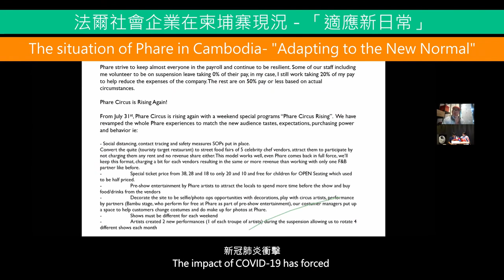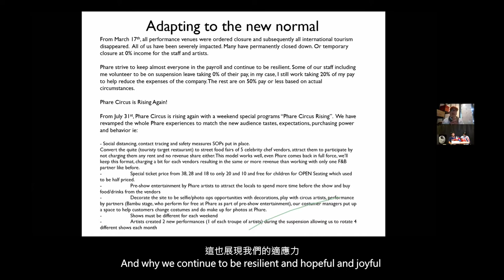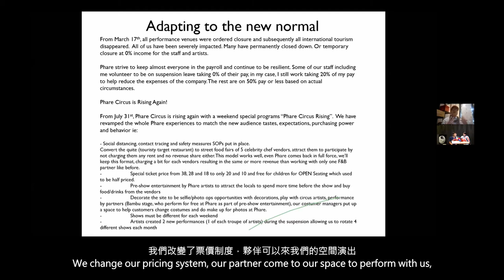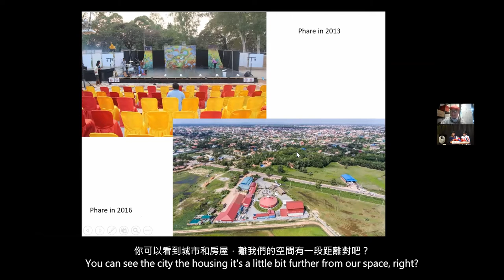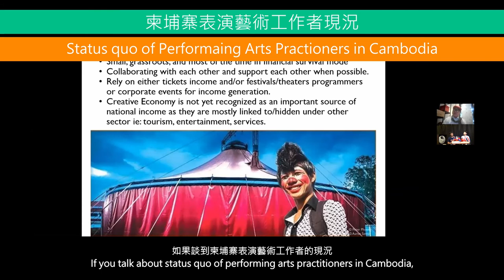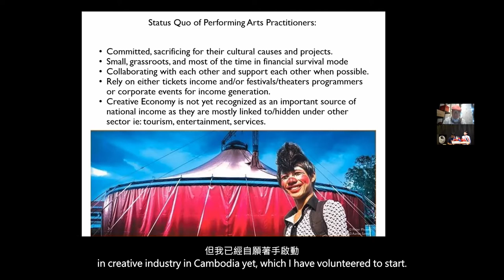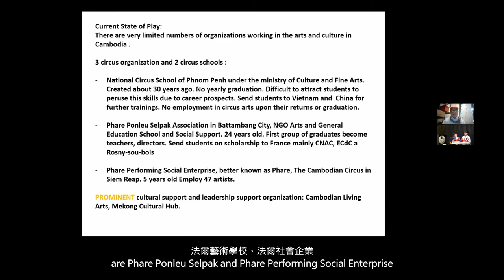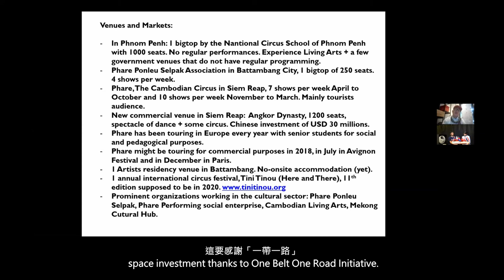YOUTUBE｜東南亞連線座談剪輯精華EP.3 柬埔寨場次